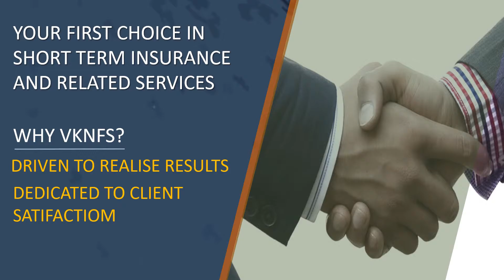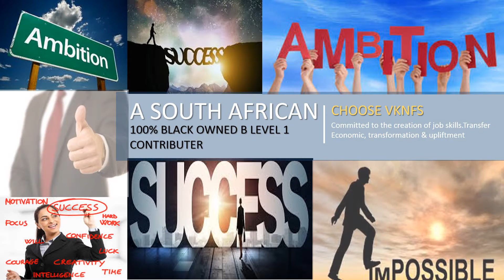VKN Financial Service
Financial Service Pty Limited, Insuring Trust